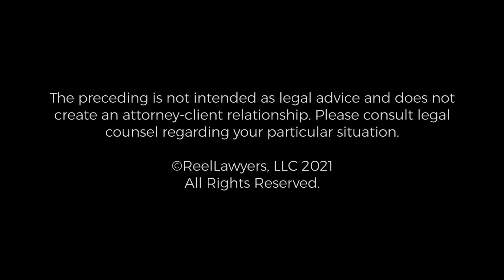Business Transactions | Jacob Ouzts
What types of business transactions does the firm handle?

Jacob (“Jake”) is a Partner in our Litigation Department whose experience ranges from representing individuals to corporations, from cases as small as $10,000 to cases as large as $100,000,000, principally involving commercial litigation, real property/construction disputes, partnership disputes, corporate litigation, and contract disputes. Jake also has transactional experience primarily related to real estate and business entity matters. Jake’s wide range of practice areas allows him to apply his knowledge base from one area of law to another, in an effort to create innovative solutions to the complex legal issues that our clients face.

Wagner Kirkman Blaine Klomparens & Youmans LLP